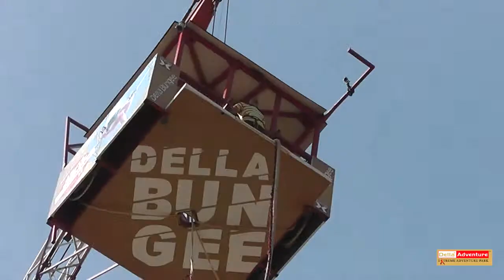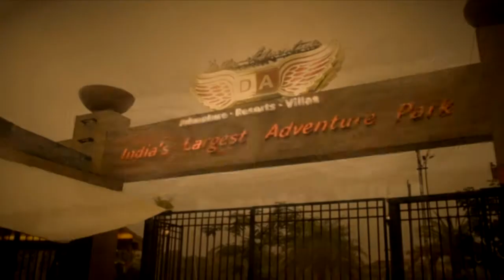Della Bungee - Amit Saurastre - 24 Dec 2013